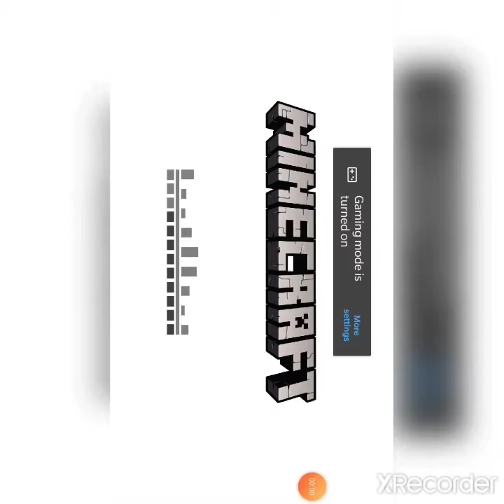RST the best vs wither mod watch the video with headphone